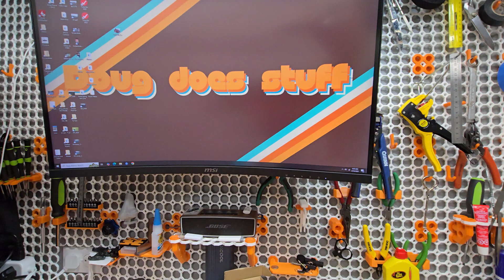Kobra S1 Combo: Thermistor Issue FOUND!!!! grrr....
Welcome to Doug Does Stuff.  I'm Doug and I do stuff.  I actually do too much stuff and have a hard time staying on one thing too long.  I tinker with a lot of things and like to figure stuff out.

I bought this with my own money, nothing sent or given for free.

Anycubic Kobra S1 Combo Series:
This series is dedicated to everything Anycubic Kobra S1 combo related.  I picked up this printer with my own money with the hopes of reinvigorating my joy in 3D printing that has been repeatedly crushed by my Ender series printers.  The Anycubic Kobra S1 Combo was just released and you are getting the average Joe reviews and input.

Editing was not the best this time around.  I wanted to get this out while on vacation, so bear with me, this is important to all you struggling out there!

Episode 6: Today is a quick video because in my other videos there were comments to test the thermistor to see if it had enough resistance.  Lots of people saying that the aftermarket amazon ones didn't have high enough resistance on the thermistors to read temp right, so today we are finding that out!  We test the original, the amazon aftermarket, and the aliexpress ones to see if they have the right amount.